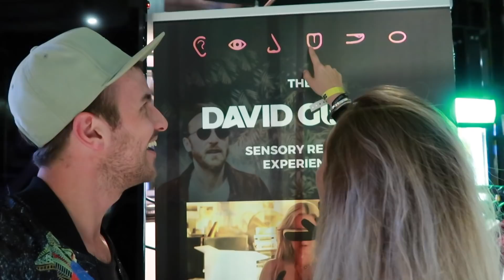Sas gaat ONDER 'T MES! En we gaan een feestje vieren!!!- Sas & Syb #68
WE HEBBEN 20.000 VOLGERS! SUPER VET! SUPER THANKS! SUPER SUPER SUPER! Dat moet ook even gevierd worden natuurlijk. Daarnaast probeert Sas weer te klussen, moet ze ook onder het mes én gaan we dansen op ADE! Whoop whoop!

In deze vlog werken we samen met Little Tikes. (Switcheroo Table)
Houd Sas' Instagram in de gaten, want er komt een win-actie aan!
Hoi! Welkom op ons kanaal! Wij zijn Sas, Syb en baby Jeppe. Wekelijks geven wij je een kijkje in ons leven als kersvers gezinnetje. Tips, tricks, alles komt voorbij. Je kunt mij (Sas) kennen van 3FM en Zapplive! Syb is grafisch vormgever en Jeppe? Die is vooral erg goed in knuffelen.